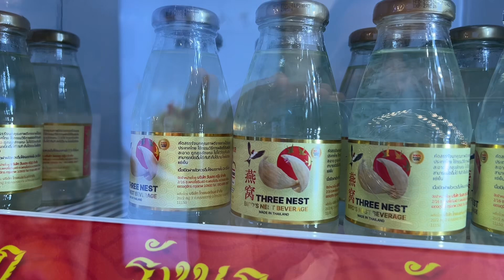Thailand Tour Highlights part-3 கட்டாயமா try பண்ணுங்க